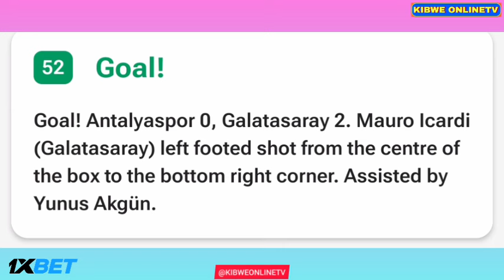Victor Osimhen Goal Amazing Bicycle Kick, Antalyaspor vs Galatasaray (0-3), Goals Results/Highlights